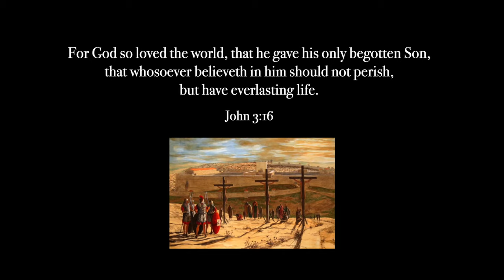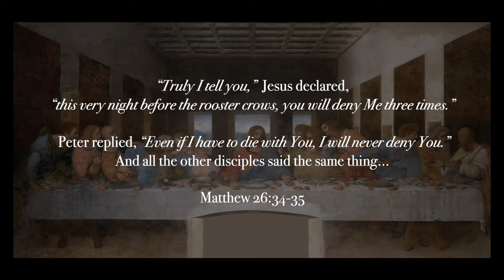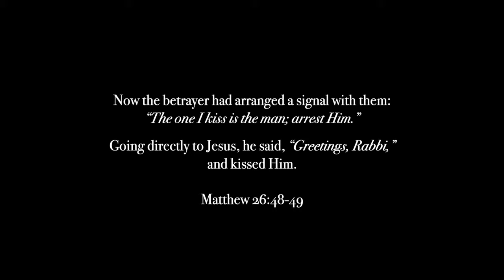BACH: SUITE NO.2 IN D MINOR, BWV 1008 | RUSLAN BIRYUKOV, CELLO SOLO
*HD video setting is recommended for streaming

This rendition of the Cello Suite No. 2 in D minor by Johann Sebastian Bach was inspired by the Biblical legend of a universal betrayal. The sound canvas was supplemented by the major artworks to enhance the experience of the music. This is NOT an attempt to promote any religion or any religious beliefs.

All artworks Public Domain
Video & Audio: Matthew Snyder, Allegro Recordings
Recorded in Los Angeles on September 26, 2019